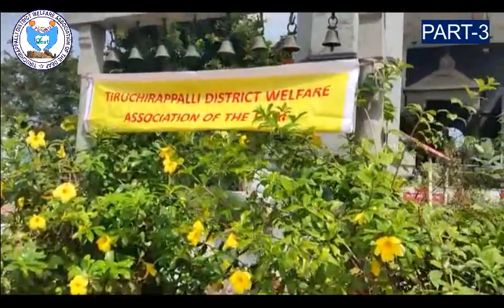PONGAL FESTIVAL IN TDWAD PART 3